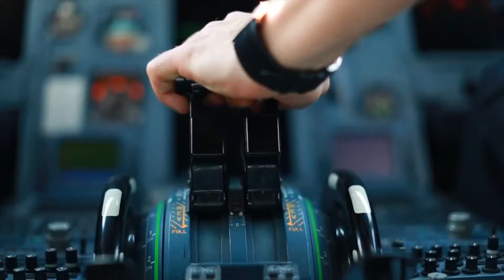▶ Avicii Wake Me Up ft Aloe Blacc special records tv YouTube